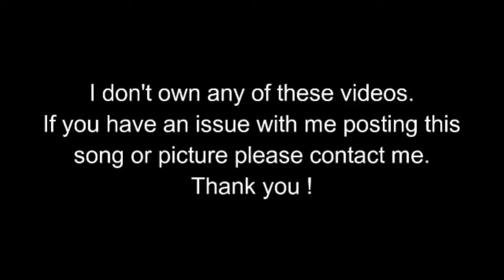best Thug life Dogs thug life compilations Funny videos 2019 10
best Thug life Dogs  Funny videos 2019

UMG (on behalf of RAL (Rush Associated Label)); LatinAutor - UMPG, PEDL, UMPG Publishing, UBEM, ASCAP, SOLAR Music Rights Management, LatinAutor, LatinAutor - Warner Chappell, Warner Chappell, CMRRA, UMPI, and 24 Music Rights Societies
Song
X Gon' Give It To Ya
Artist
DMX
Song
Top 40 Hits Hip Hop, Vol. 1
UMG (on behalf of Classic Recordings); LatinAutor, LatinAutor - SonyATV, LatinAutor - Warner Chappell, UBEM, EMI Music Publishing, The Royalty Network (Publishing), PEDL, ASCAP, SOLAR Music Rights Management, Warner Chappell, CMRRA, and 14 Music Rights Societies
Thanks for wonderful music by Vexento - "Digital Hug"
From cats scaring bears away, to trapping dogs under blankets, these cats have a thug life attitude that you'll find in this gansta cats video compilation.
0:01 Unexpected Thug Goat
0:22 Thug Life Dogg
0:33 Sam the seagull stealing Doritos
0:56 Thug life dog
1:12 Thug Cat
1:30 Raccoon eating cats' food
1:48 Gorilla Thug
2:13 Thug Life Bird ft. Snoop Dog
2:28 Goat thug
2:46 Cat Pushes another Cat Down the Stairs
2:57 Gecko Gangster
3:06 Pimp Pelican
3:32 Anteater Up Unexpected Thug Life
Each day,I research web for funniest, most unbelievable, greatest clips-pranks, funny moments and more. I compile these clips and upload them to Watch Me YouTube Channel.
Brand new weekly compilation of the funniest clips, reactions, bloopers and moments from the cutest pets and animals!
30. 2-Pac - Hit 'Em Up
29. Chamillionaire - Ridin'
28. Dr. Dre - The Next Episode
27. Darka MC - Nokia Ringtone
26. Eazy-E - Real Muthafuckin G's
25. Ludacris - Move Bitch
24. Dr. Dre - Let Me Ride
23. Dr. Dre - The Next Episode
22 doesn't exist because this video is a scam
21. Dr. Dre - The Next Episode
20. M.O.P. - Ante Up
19. Ice Cube - Check Yo Self
18. The Pointer Sisters - Fire
17. Big Sean - I Don't Fuck With You
16. None
15. Ice Cube - Ghetto Vet
14. Dr. Dre - The Next Episode
13. Chamillionaire - Ridin'
12. None
11. Dr. Dre - Fuck You
10. 2Pac - Fake Ass Bitches